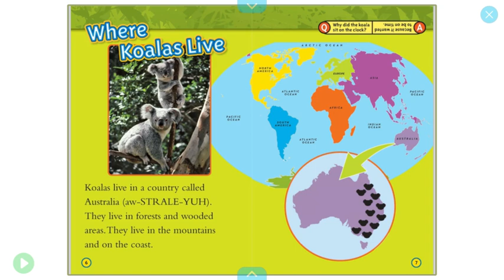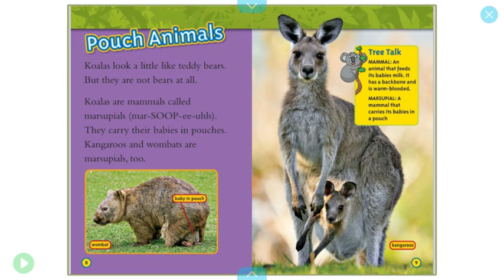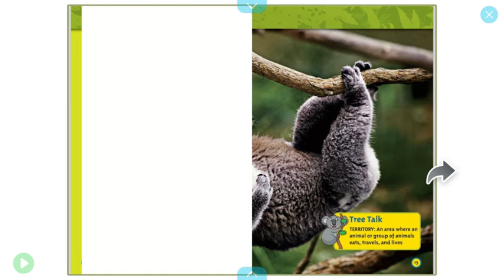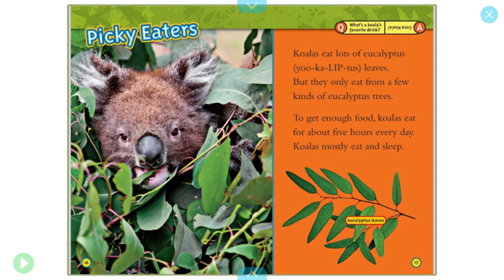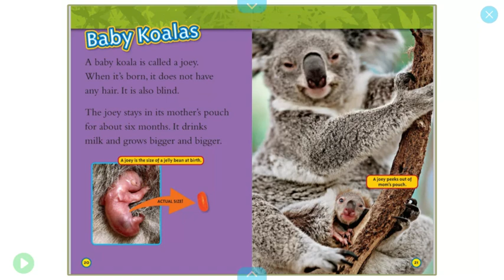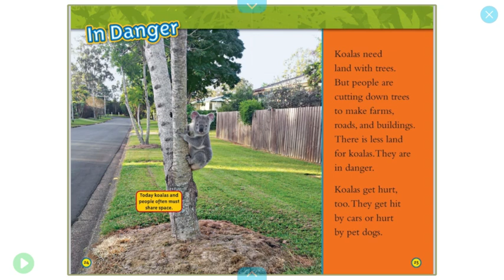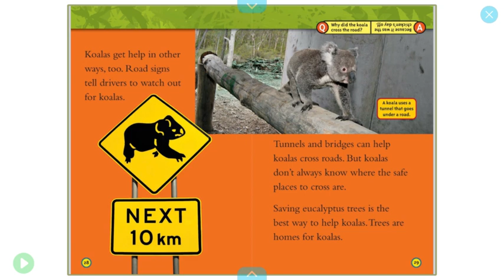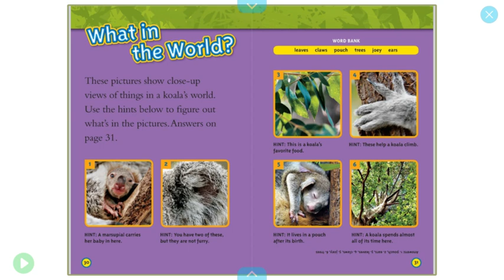National Geographic Koalas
Lakeview Read Aloud
Little Lake City School District